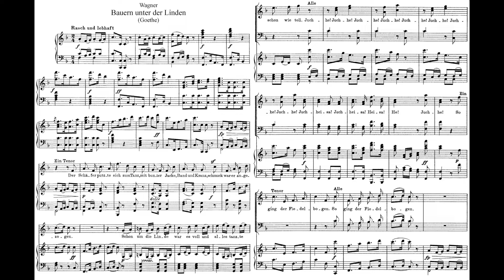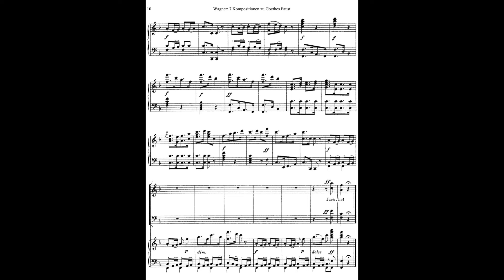Wagner Goethe's Faust WWV 15 Op.5 No.2 5-2 Bauern unter der Linde 華格納 浮士德 ファウスト Score Sheet 譜 【Kero】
Wagner 7 Compositions on Goethe's Faust Op.5 WWV 15
    7 Kompositionen zu Goethes Faust
    No.2 5-2 Bauern unter der Linde
華格納 7首 歌德 浮士德 小品 作品5
华格纳 7首 歌德 浮士德 小品 作品5
Wagner Siete composiciones sobre el Fausto de Goethe
ワーグナー ゲーテ の ファウスト のための 7つの 歌曲

Wagner 7 Pieces For Goethe's Faust Op.5
    No.1 5-1 Lied der Soldaten
    No.3 5-3 Branders Lied
    No.4 5-4 Lied des Mephistopheles I
    No.5 5-5 Lied des Mephistopheles II
    No.6 5-6 Meine Ruh ist hin
    No.7 5-7 Melodram Gretchens